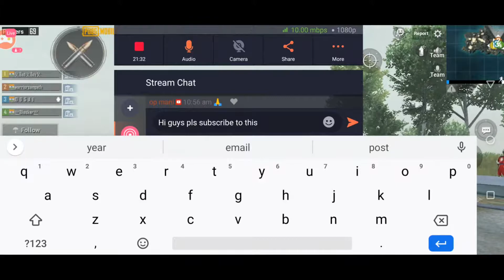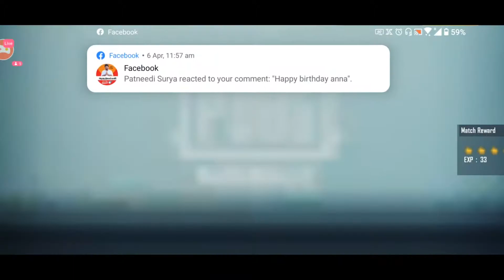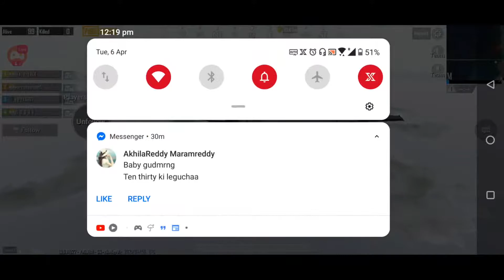X- Force is in live action. Let's hunt the enemies.